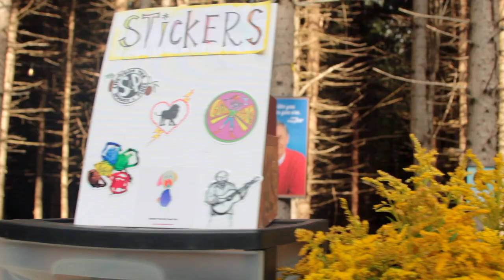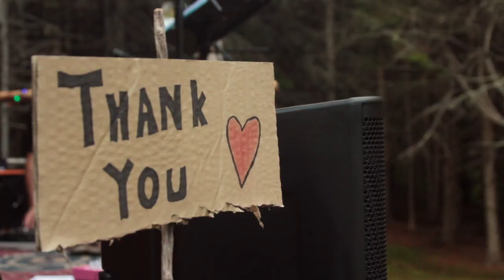Live From The Spruce & Pines - "THUNDERFEST" Aug 14th-15th 2021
Song by Travis Cyr - Asleep in the Clouds
The Spruce & Pines is a safe, Private Live Music Series. Half house concert / Half Arootsakoostik. The Spruce & Pines is committed to celebrating the best in Original Music, Art, Nature, and the Human Spirit.